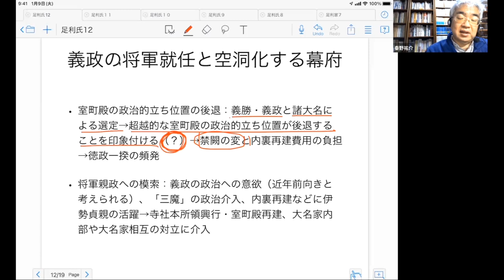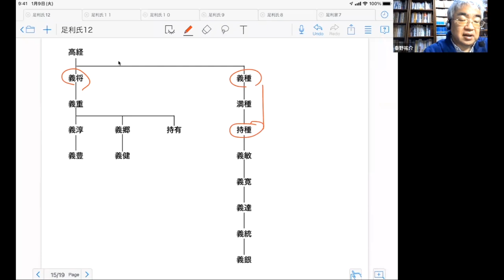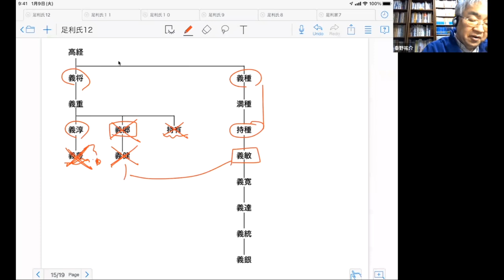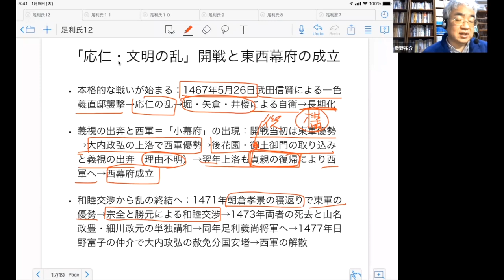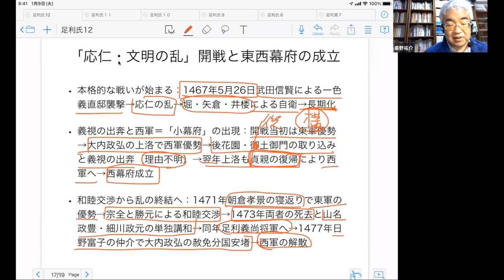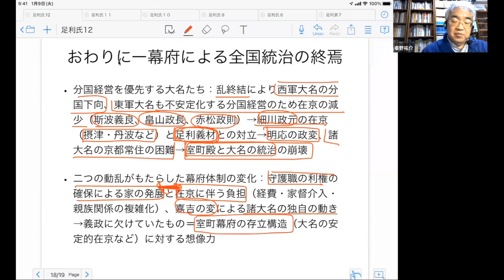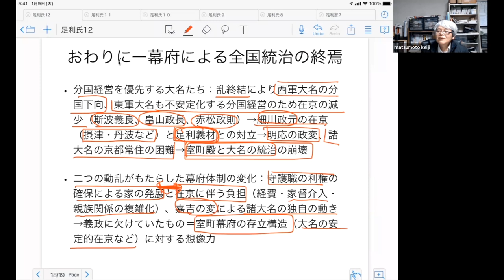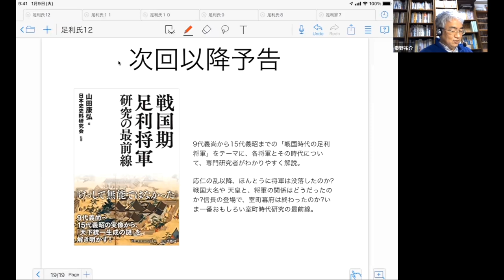戦国大名47 足利家30 嘉吉の変と応仁文明の乱【研究者と学ぶ日本史】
安定期室町幕府研究の最前線第14章、松井直人執筆の「嘉吉の変と応仁文明の乱」を秦野先生と読んでいきます。